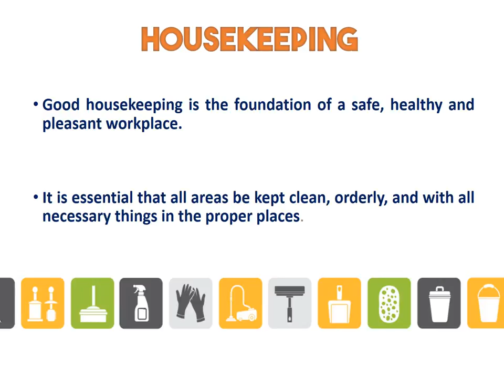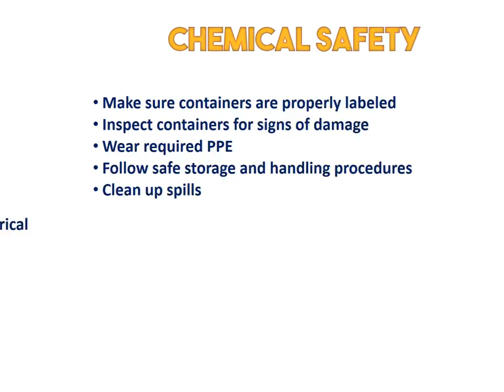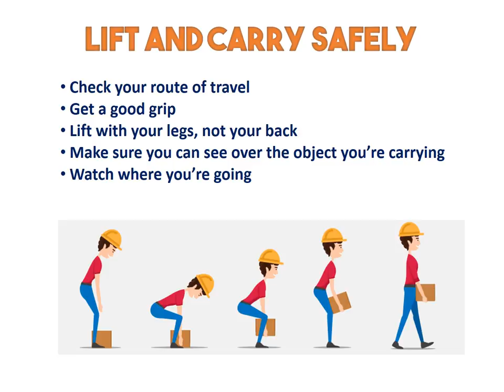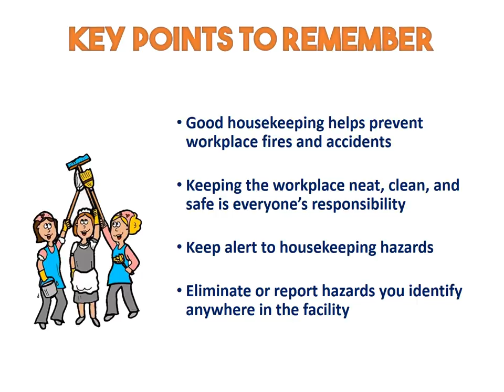Good Housekeeping in the Workplace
To maintain a safe and healthy workplace, here is a reminder on Good Housekeeping. :)